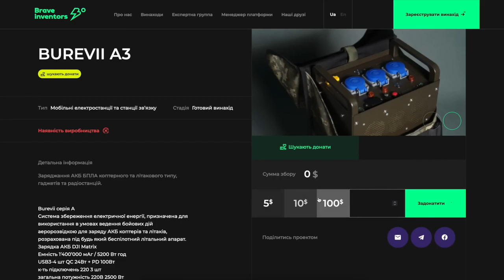ЗВІР на полі БОЮ / ПОТУЖНИЙ ударний дрон ХРУЩ змусить ворога ТІКАТИ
На полі бою важливу складову відіграє дрони-носії та дрони-камікадзе. Розробники БПЛА "ХРУЩ" змогли створити надпотужний, дешевий у створенні ударний дрон, який може самостійно орієнтуватися у просторі, запамʼятовувати траєкторію свого польоту і дистанційно зводити боєприпас. У цьому допомагає проєкт Brave Inventors.

Ця платформа створена для винаходів та винахідників, для бізнесу та інвесторів, для волонтерів та військових. На сайті можна поділитися своїми концептами та виробами або ж – підтримати фінансово тих, хто щодня працює над рішеннями для нашої перемоги.